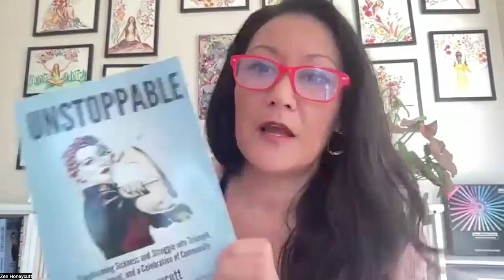Ep 477: Are You Eating Poison? The Toxic Reality of the US Food System - With Zen Honeycutt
2:44 - gmoscience.org
3:20 - Mercury is used to extract corn syrup solids to make our processed foods
4:18 - Aluminum and lead found in 100% percent of baby food samples
8:45 - What the FDA found decades ago when testing baby formula
11:02 -Why are 18 month old babies are developing cancer today?
12:04 - Control what you can in your environment
13:15 - Transparent food company Zero
14:32 - Mom’s Across American glyphosate testing results
18:08 - The cycle that causes consumers to have the need for more
20:25 - Connecting glyphosate to mental disorders
22:06 - Connecting aluminum to autism and alzheimer’s
24:17 - Glyphosate’s roll in destroying serotonin and it’s connection to addictions
34:11 - How to take action with your local and state politicians
36:15 - What you can do to start eating safe foods? Educate yourself
41:14 - Continued…What can you do in your life to eat safe foods
42:37 - Organic non-GMO verified
48:17 - David and Leila Centner of Center Academy and fast food testing
51:10 - Some other products tested for glyphosate
52:14 - Companies switching from glyphosate to other products such as 2,4D
52:41 - Gluten found in gluten free food and some products that contained it
59:10 - Where to find Zen’s work

Americans of all ages are sicker, heavier and struggling with their health at an alarming rate.  What sets Americans apart from other countries?  The food system.  Zen Honeycutt is the Founding Executive Director of the non-profit, Moms Across America, a National Coalition of Unstoppable Moms with the motto "Empowered Moms, Healthy Kids." Moms Across America’s leaders created over 1,000 community events in all 50 states to raise awareness about GMOs, toxins in the food supply, and other environmental issues that pose risk to the health of our families. The organization’s mission is to educate and empower mothers and others with actions and solutions to create healthy communities.  In this episode of The Health Fix Podcast, Dr. Jannine Krause interviews Zen Honeycutt on her organization’s disturbing findings of toxic heavy metals in baby formula, the effects of glyphosate toxicity and the contamination of gluten free foods with gluten.

What You’ll Learn In This Episode:

The connection between glyphosate and heavy metal toxicity
Why Non-organic lentils, chickpeas, peas and beans are toxic
How gut bacteria and linings are destroyed by glyphosate and bioengineered foods
How glyphosate drives heavy metals into the brain
The relation between IBS and genetically modified foods
Why not all gluten free food products are free from gluten
What you can do to avoid glyphosate, GMOs and toxins in the food supply

Resources From The Show:

Mom’s Across America
The New MD’s Podcast - Mothers, Doctors, and Scientists podcast airing on Youtube, Facebook, Rumble , and X. Zen Honeycutt, Dr. Michelle Perro, and Stephanie Seneff, PhD, explore the uptick in chronic health conditions among America’s children and investigate common toxic exposures on the monthly podcast.
GMO Science
Neighborhood Food Network
Unstoppable - Zen Honeycutt's Book